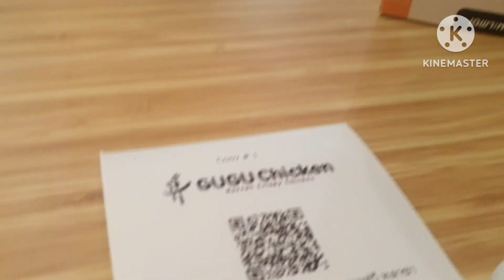WHAT TO DO WITH OUR MELASMA?